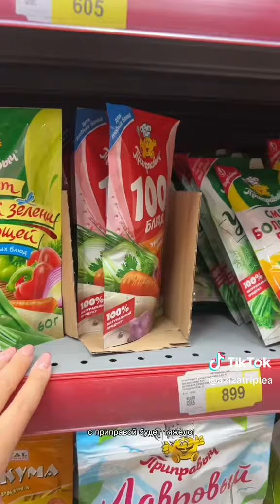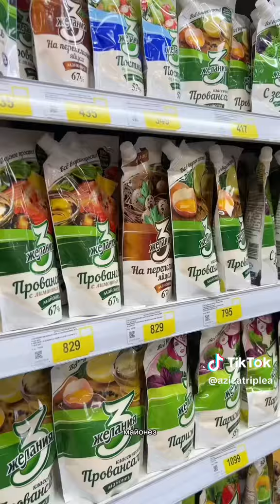Сколько стоят продукты в супермаркете Алматы?🧀 ( полное видео! )